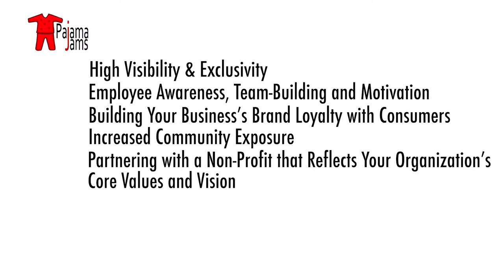Pajama Jams Commercial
A commercial I put together for an organization in Hampton Roads , Virginia.

Pajama Jams for Youth, Inc.